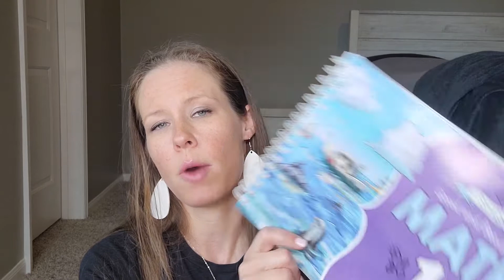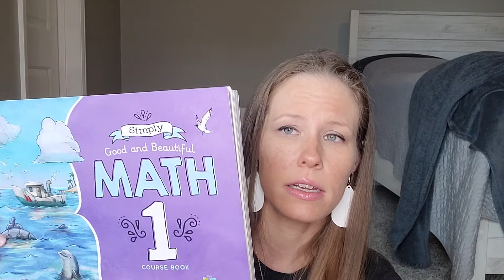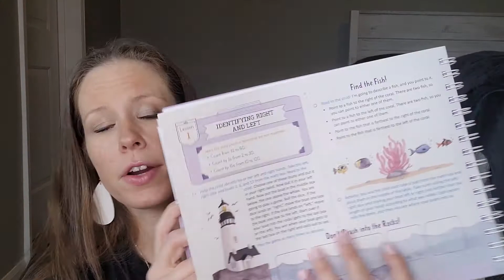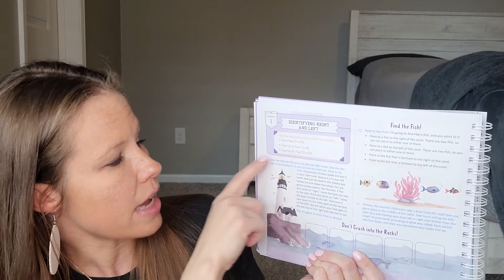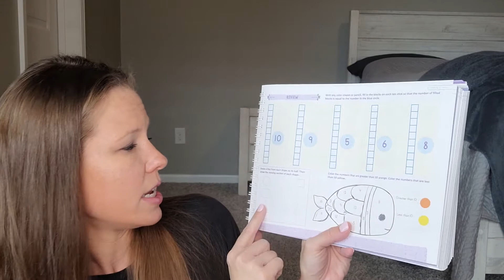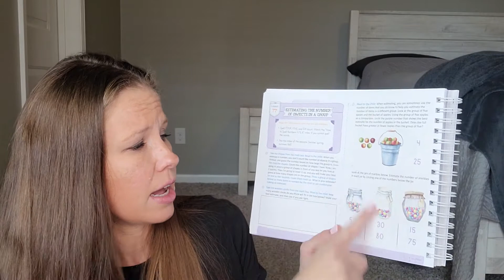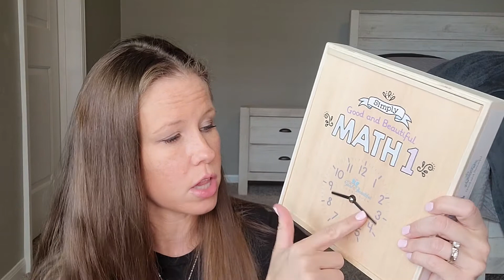**NEW** SIMPLY GOOD AND BEAUTIFUL MATH LEVEL 1 FLIP THROUGH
Here is my last and final math that I needed for this year! I'm excited to share a flip through with you of the new math curriculum for level 1 from The Good and The Beautiful!
~Ashley